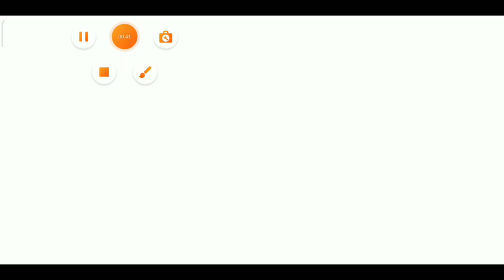BIKIN RUMAH JADI DAYCARE!!!!(TEMPAT PENITIPAN) ANAK!!